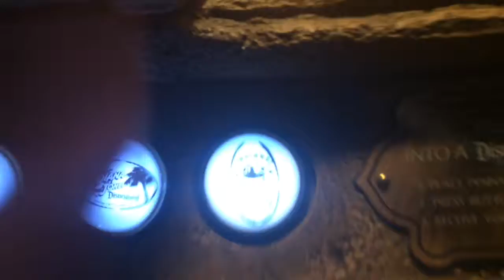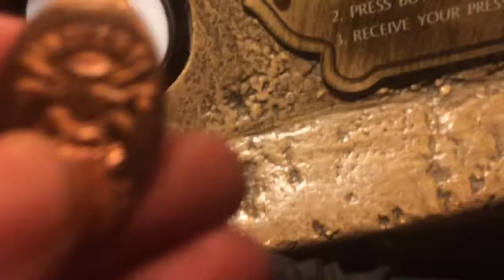Disneyland Vlog Day 4